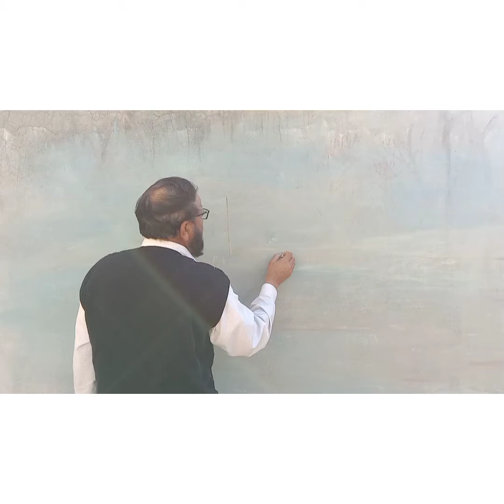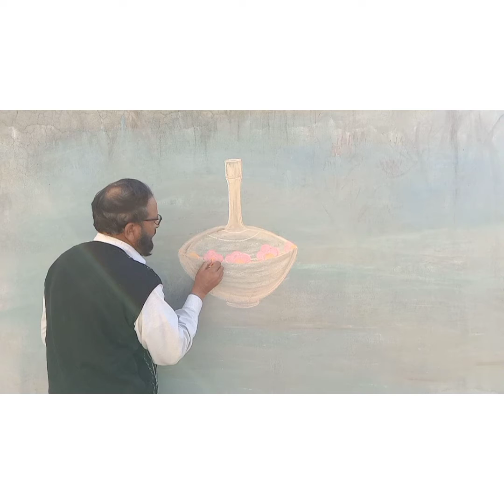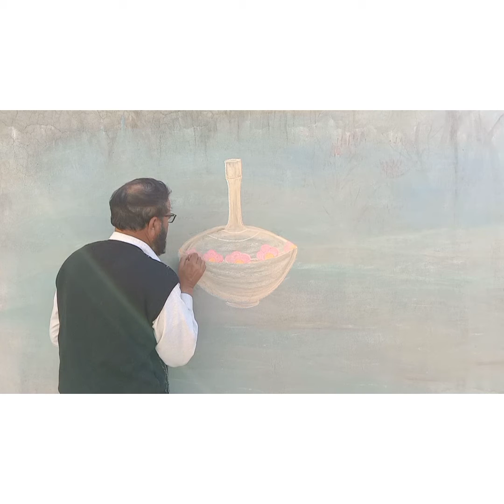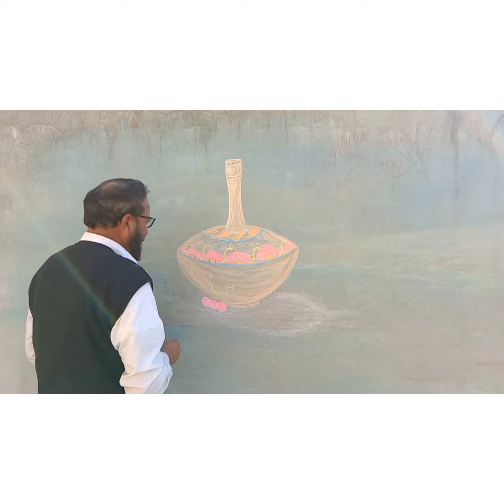my colourful chalk Art 🎨